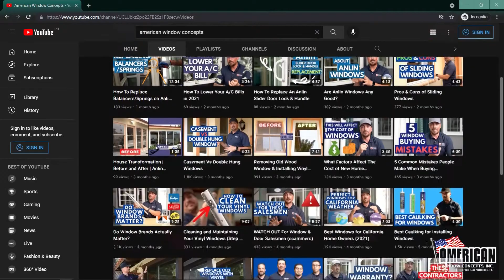Should You Replace Your Windows YOURSELF or HIRE CONTRACTORS???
Replacing Your Windows YOURSELF vs CONTRACTORS?

Age old question. Do it yourself? or Hire A Contractor. In this video we will talk in-depth of the pros & cons.

If you want to replace your old single glass windows with some new high performance Anlin windows make sure you